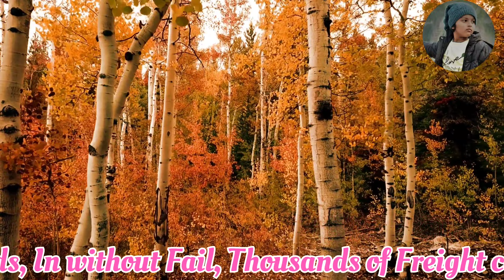train poem in English train poem in hindi train poem 3rd standard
train poem in English train poem in hindi train poem 3rd standard train poem video train poem class 3 train poem for baby train poem cartoon